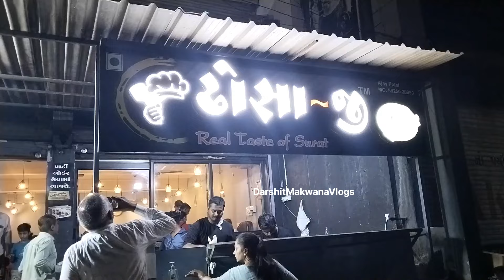રાજકોટમાં અહીં રાત્રે ઢોસા માટે ભીડ જામે.| Rajkot food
Address : Dhosa Ji, Goverdhan Chok, 150 Feet Ring Road, Rajkot

INTAGRAM :
DARSHIT MAKWANA